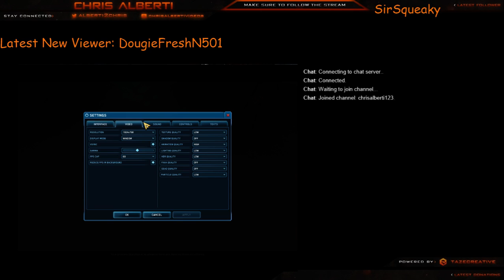Trying out SuperNova